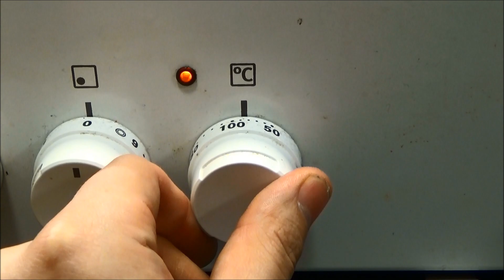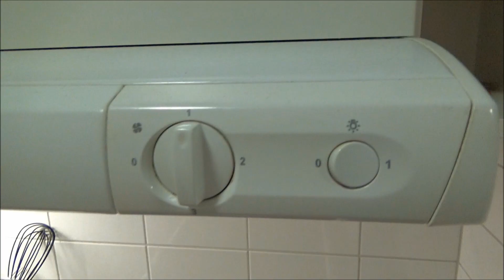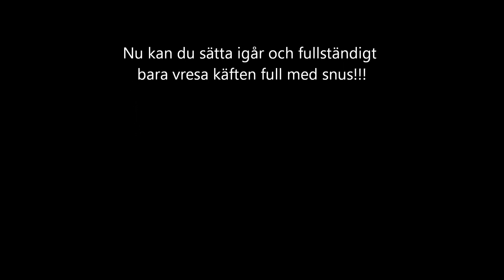Hur man gör sitt eget lössnus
En liten beskrivning över hur man bär sig åt när man beställt en satts för att göra sitt egna lössnus.